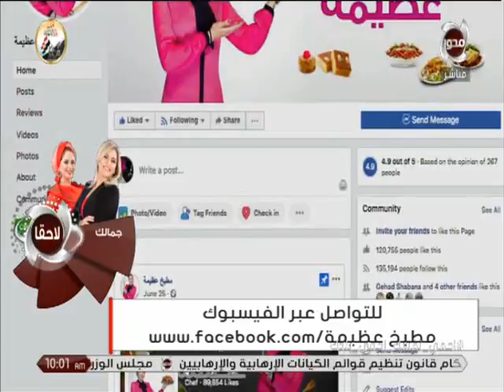الشيف عظيمة : تحيه لكل الشهداء ولكل أمهات الشهداء في يوم الشهيد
مطبخ عظيمة | الشيف عظيمة : تحيه لكل الشهداء ولكل أمهات الشهداء في يوم الشهيد